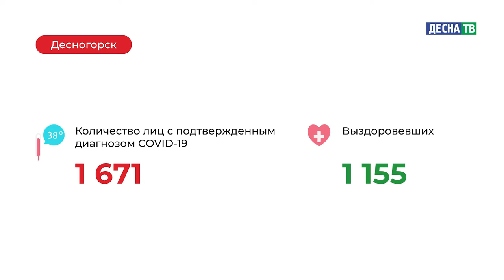Десна-ТВ: Оперативная информация по COVID-19. Статистика на 12.01.2021